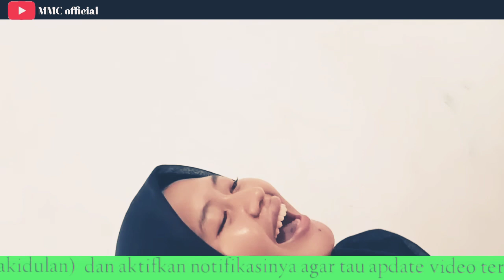KAU TETAP MISTERI || COVER SHERLY SALSABILA | CIPT H.B. FAISAL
lagu.           : kau tetap misteri
cipt.            : H.B Faisal
music.        :  Karaoke
dipipulerkan oleh Riza umami . Rita sugiarto

Cover by.    : Sherly salsabila